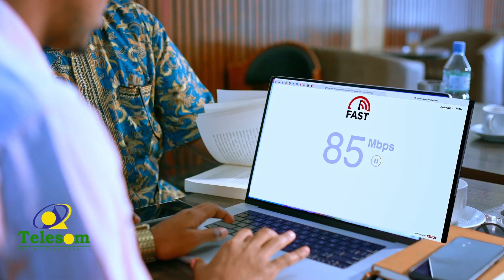Diblomaasiyiinta Reer Galbeedka Oo Si Rasmi Ah Looga Saaray Sudan Iyo Xaaladihii Ugu Danbeeyay